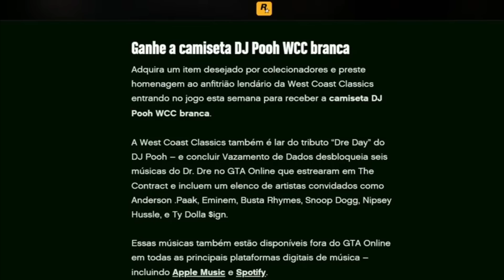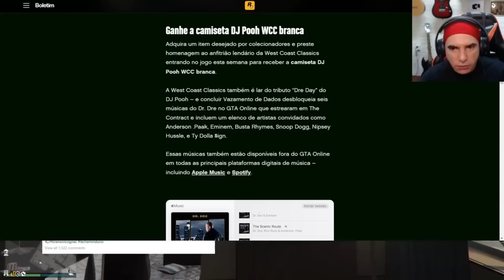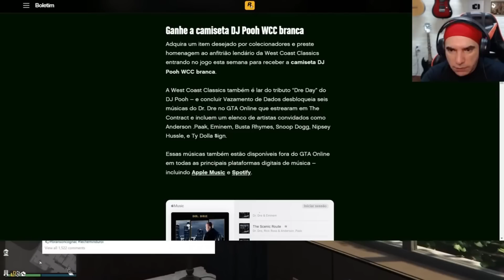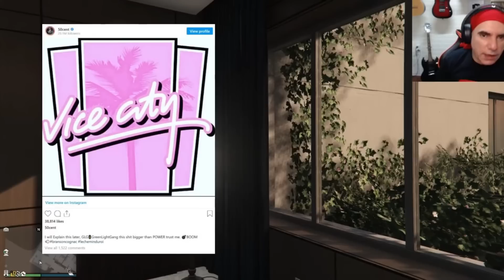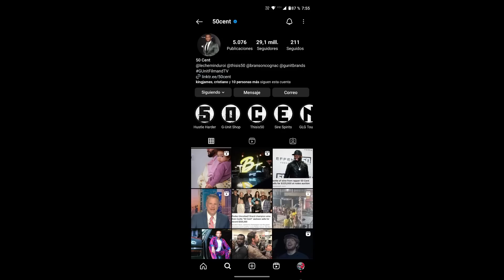Rockstar Censura 50cent por GTA 6 Vice City e DLC GTA 5 Online Vazados? Confira!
Rockstar Censura 50cent por Vazar participação no GTA 6 Vice City e Nova DLC GTA 5 Online? Diretor de Designer da Rockstar, Scott Butchard, Fala sobre Novidades no GTA Online em 2023 e Mais!! Confia Também o Bônus do GTA Online Atualização até 08/03/2023 *NOVIDADES DA SEMANA NO GTA 5 ONLINE*

Música
Mortals
Artista